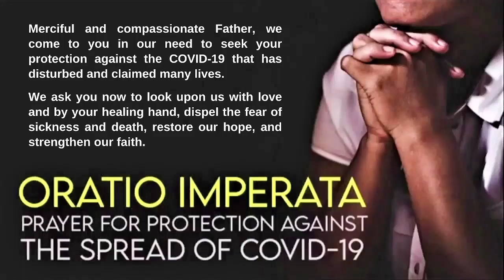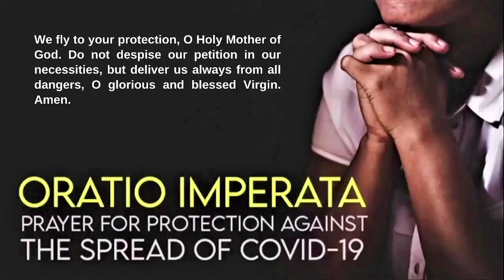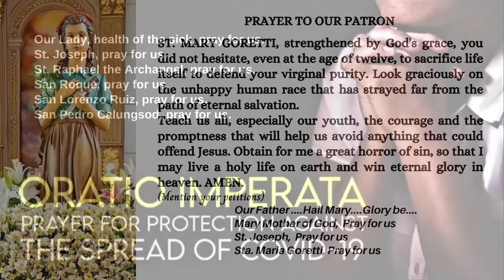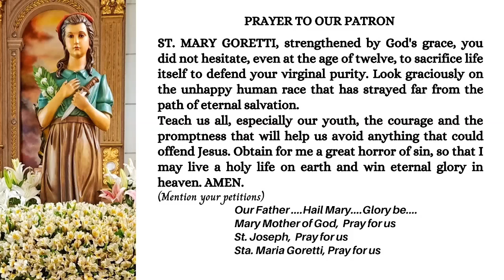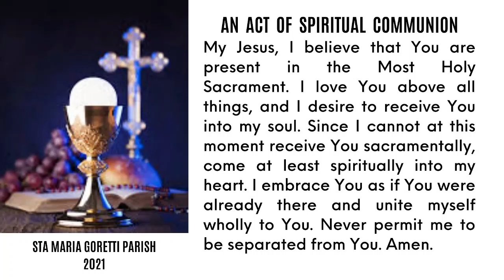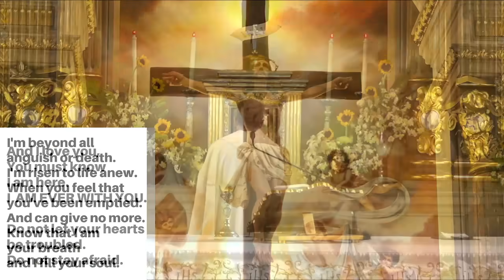July 15, 2021 | Rosary and 7:00am Holy Mass on the Memorial of St. Bonaventure, bishop and doctor.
1st Reading : Ex 3:13-20 - I AM sent me to you.
Psalm : Ps 105  The Lord remembers his covenant forever.
Gospel : Mt 11:28-30  - Come to me.